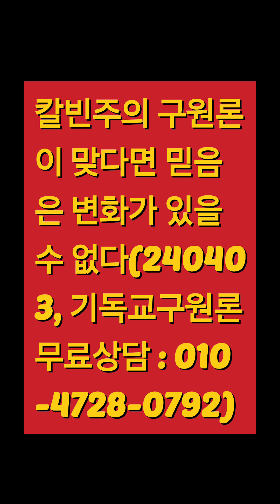칼빈주의 구원론이 맞다면 믿음은 변화가 있을 수 없다(기독교구원론무료상담 : 010-4728-0792)